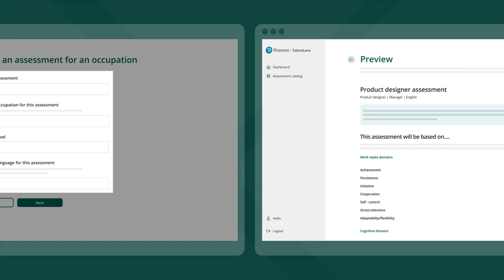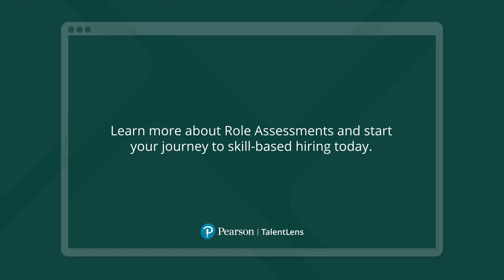Pearson TalentLens Role Assessments - Empowering Recruitment Decisions with Skills Based Hiring